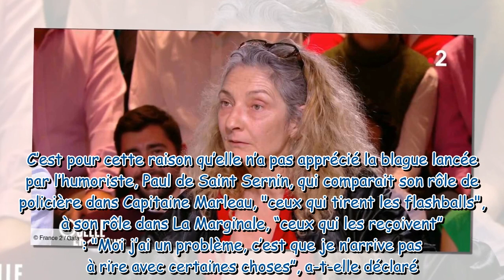“T’es marrante toi” : Corinne Masiero sans filtre avec Léa Salamé